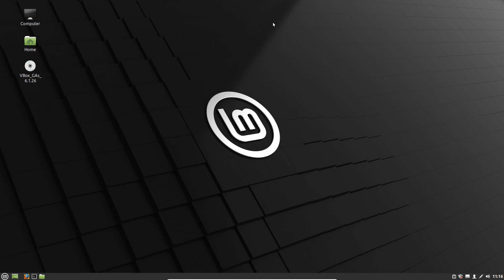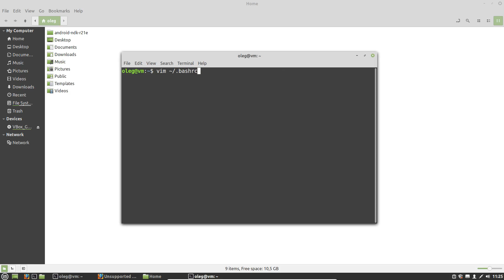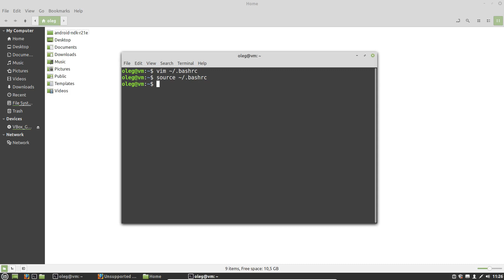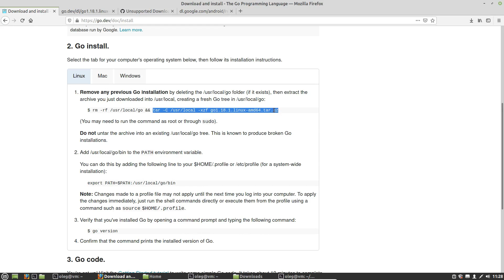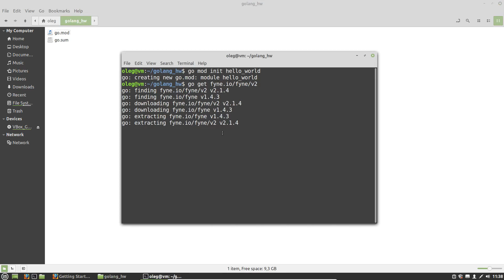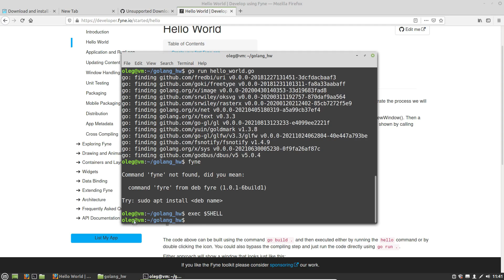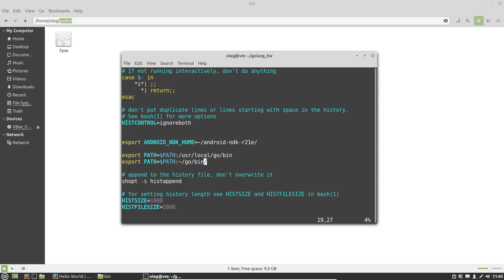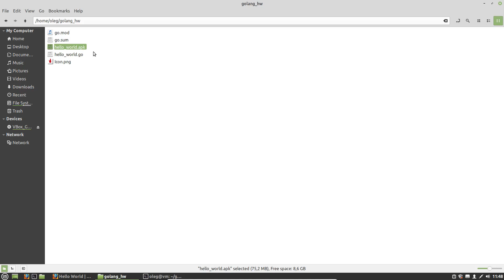Golang Fyne: How to compile *apk for Android | Golang Fyne tutorial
In this short Golang Fyne tutorial I'll show you how to compile or build a Fyne application to an apk file for Android phone.

As an example of a Golang project I used the basic Hello World example from the Fyne official documentation.

The purpose of this Golang Fyne tutorial is just to show how to compile a Fyne app to an apk file to install it on an Android phone.

Timecodes:
00:00 - beginning
01:09 - installing Android SDK and Android NDK
03:42 - installing Golang
06:07 - installing Golang Fyne framework
08:26 - installing Fyne cli tool
09:29 - adding go/bin directory to the PATH variable
10:35 - creating an icon for the Fyne app
11:26 - compiling Fyne app to *.apk

To install Android SDK on Ubuntu-base distros (I use Linux Mint):
sudo apt install android-sdk

Links:
Android NDK:

To build an apk file using Golang Fyne you have to install appropriate tools. Fyne is a nice framework, but it's too early to build true Android app with Fyne.